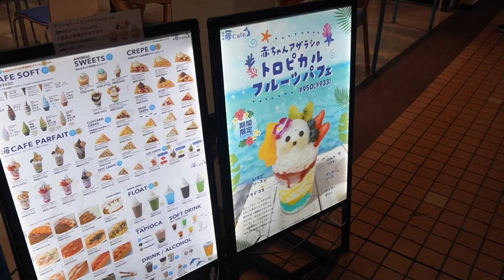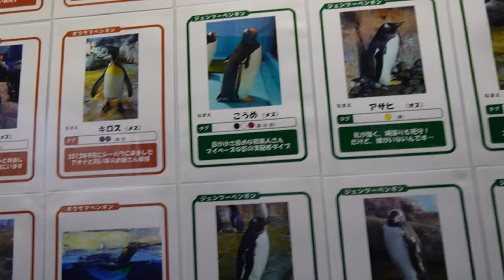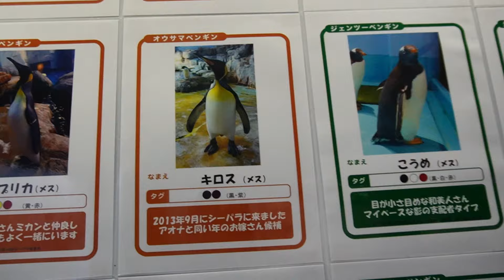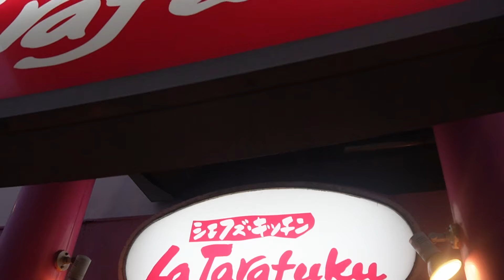HUGE aquarium theme park in Japan 🐬🇯🇵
Hello everybunny,

It’s incredibly hot right now in Japan so I didn’t do much recently, here’s a fun little Vlog in Hakkejima, Yokohama.